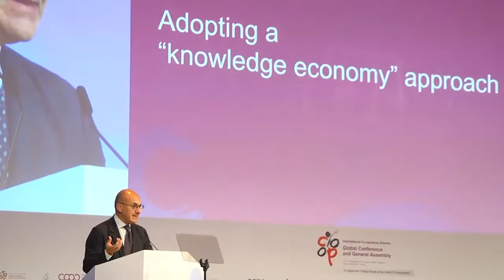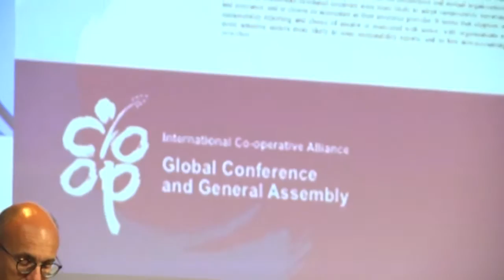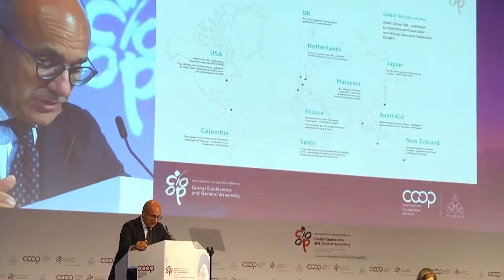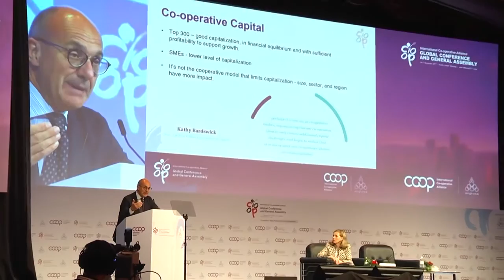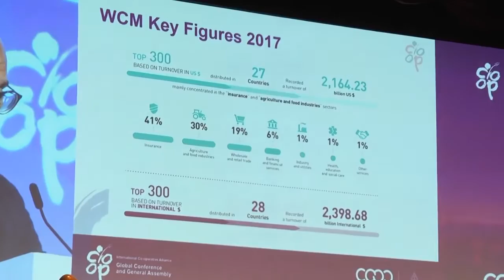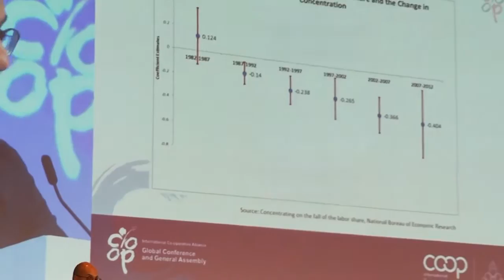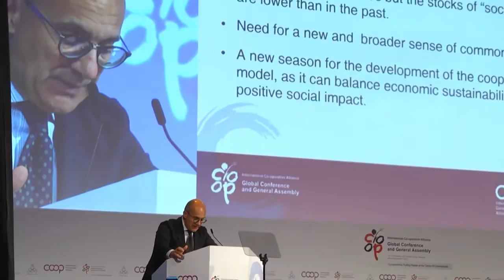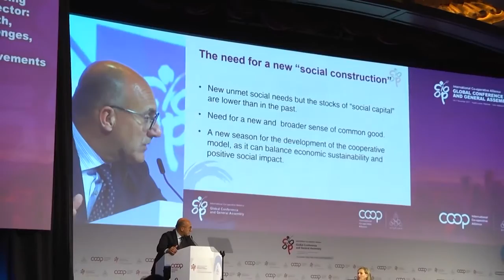CoopConference17: World Cooperative Monitor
Mr. Salvatori from Euricse presents the World Cooperative Monitor during the CoopConference17 in Malaysia on the 16th November 2017.

Check out  monitor.coop

Video credit: ANGKASA